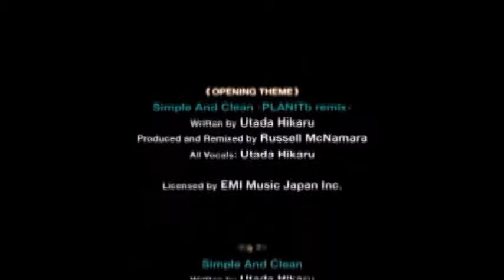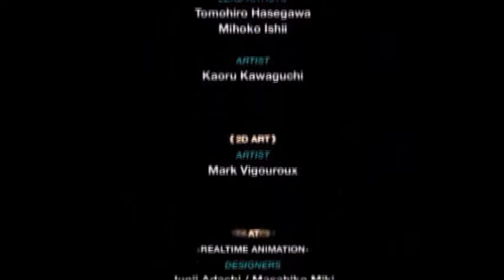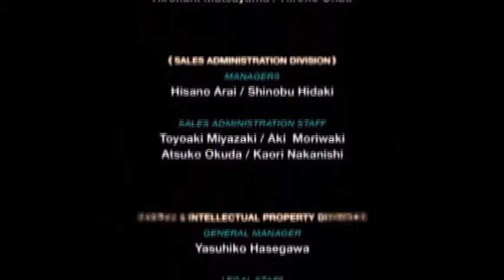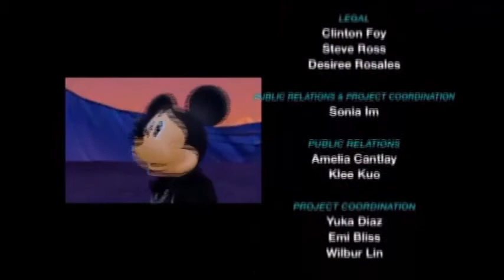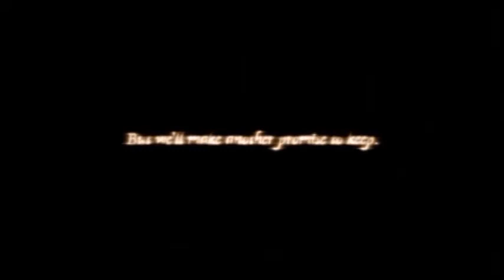Let's Play Kingdom Hearts: RE Chain of Memories! (Part 40)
Riku must face his darkness one more time before leaving Castle Oblivion.